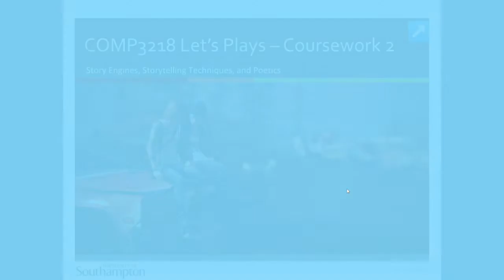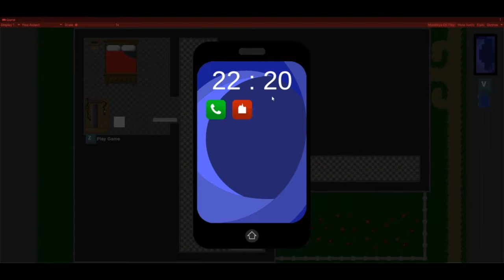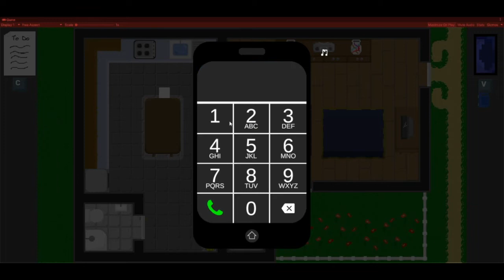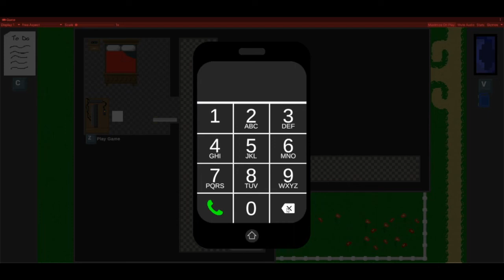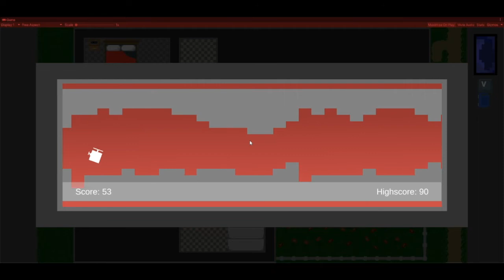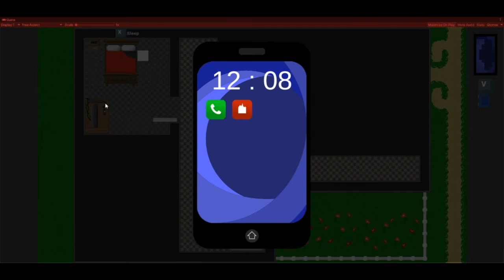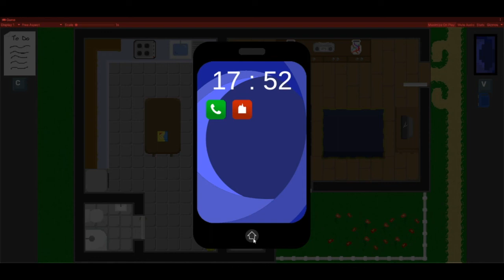COMP3218 Let's Play 2.10 - 2021/22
Feedback Let's Play for the second coursework of the COMP3218 Game Design and Development (2021/22) module at the University of Southampton.

This coursework focused on narrative, and the students were asked to develop a small game prototype which contained a Story Engine - in which the narrative affects the game world, and the game world affects the narrative.

In this video:
00:00:32 - The Very Busy Goat
00:49:46 - The Baron of Portswood
01:34:58 - Life of a Teenage Block